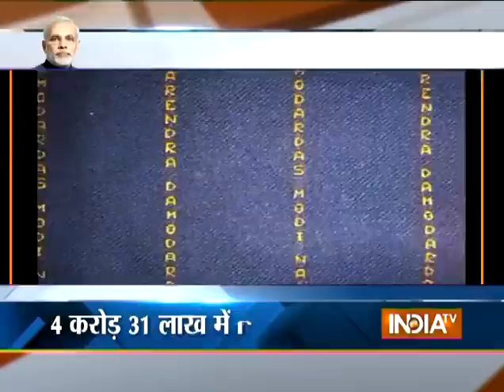PM Modi's Pinstirpe Monogrammed Suit Auctioned at Rs 4.31 Crore - India TV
PM Modi’s Gift Auction: Rs 9 Crore collected from PM Modi’s gift Auction in Surat. PM Modi’s Suit was sold out for 4.31 crore rupees.